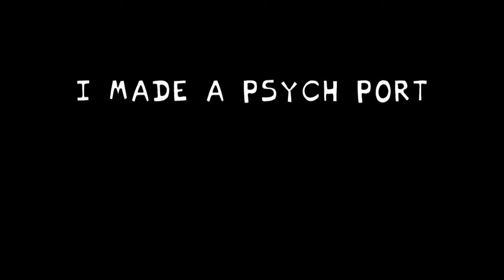Nermal Nermal Nermallin' (FNF Mod Showcase)